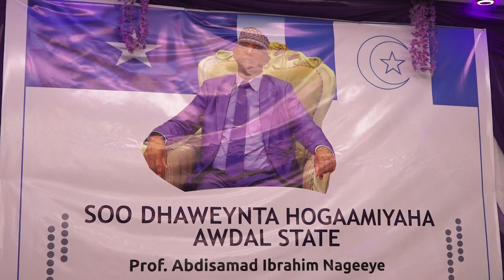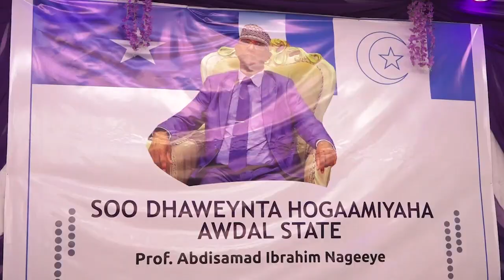Awdal State Madaxweynaha Awdal state oo si heersaro ah loogu soo dhaweeyey Muqdisho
Iftiin Tv

Wararkii ugu dambeeyey, Ruushka iyo Yukrayn, Wararka somalida, Xaalada Somaliland, Wararka Puntland Jubaland Galmudug, Wararkii ugu Dambeeyey Geyiga Somaalida.